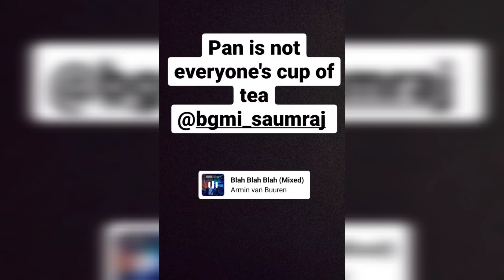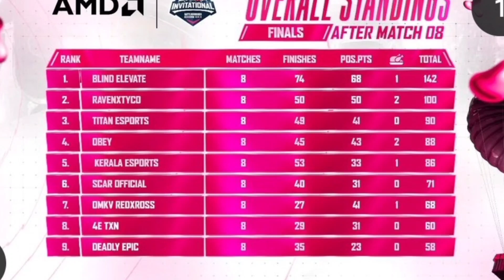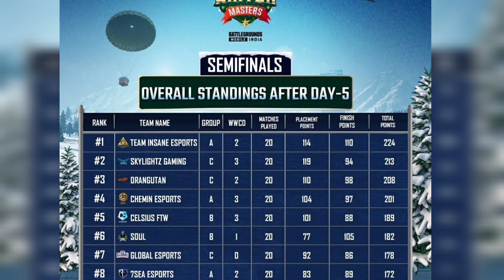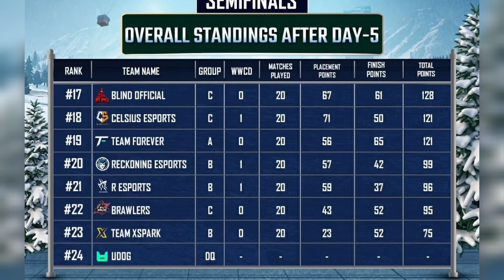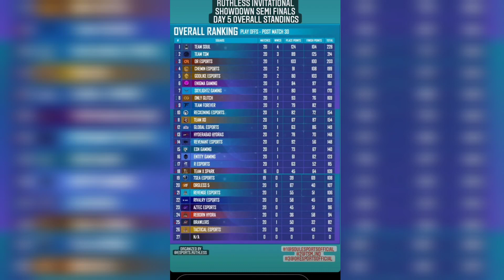BLIND FIRST | VE QUALIFY AAVUMO | SOUL SKYLIGHTS FIGHT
this video about point tables and gaming .. information